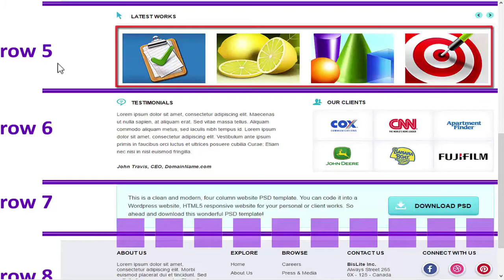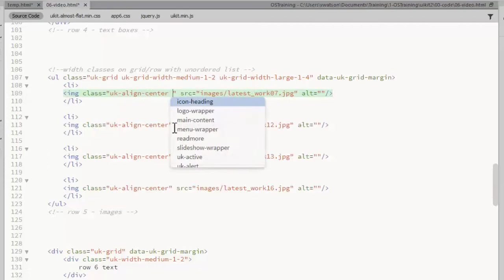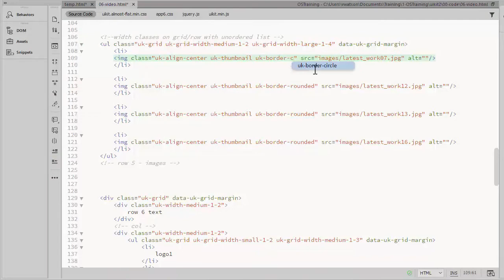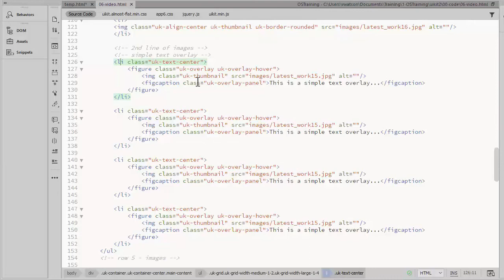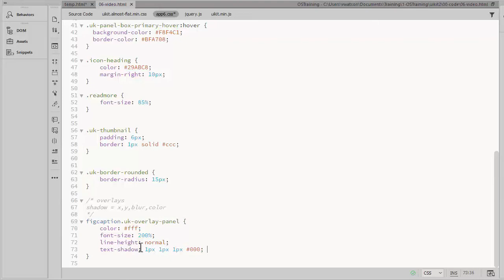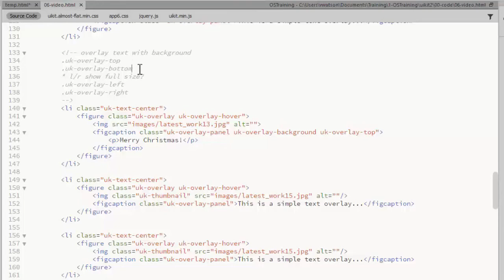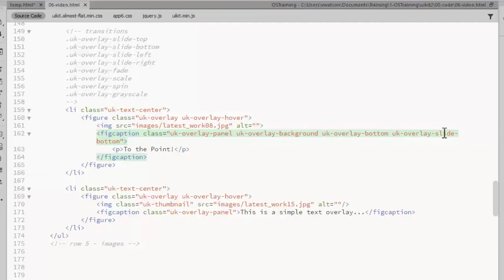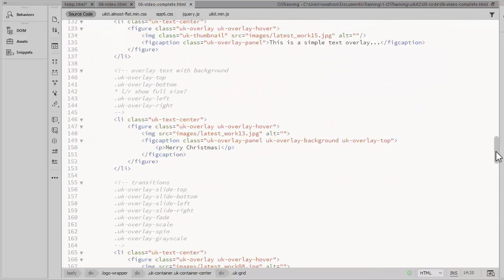UIkit Framework, Lesson #6: How to Handle Images in UIkit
In this video, we will be going over how to handle images in UIkit.